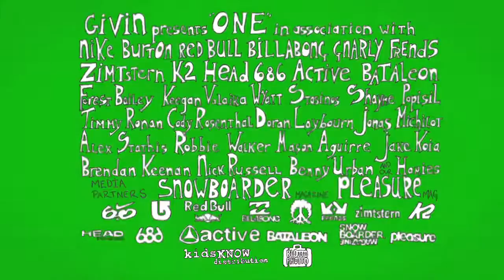GIVIN presents One the teaser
Forest Bailey, Keegan Valaika, Wyatt Stasinos,
Shayne Pospisil, Timmy Ronan, Cody Rosenthal,
Doran Laybourn, Jonas Michilot, Robbie Walker,
 Alex Stathis, Brendan Keenan, Nick Russell,
 Mason Aguirre, Jake Koia, Benny Urban,
 & our homies